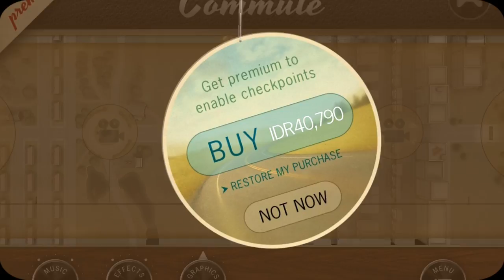DOES NOT COMMUTE - ANDROID GAMEPLAY HD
Let's Play DOES NOT COMMUTE!!

A strategic driving game from the award-winning maker’s of Smash Hit. Does not Commute is a temporal paradox in which you have no one to blame but yourself. What starts out as a relaxing commute in a small town of the 1970's quickly devolves into traffic chaos with hot dog trucks, sports cars, school buses and dozens of other vehicles. You drive them all. Plan ahead. Don't be late.
In this small town, discover the characters and their secrets – what world-changing experiment is inventive dentist Dr Charles Schneider hiding? Will Mr Baker quit his job in advertising? What is that strange mask on Mrs Griffin's face? Will Mr Mayfield’s peculiar obsession with Yorkshire Terriers take over his life?

Does Not Commute is playable at no cost and free from ads. An optional premium upgrade is available through a one-time in-app purchase that will enable the ability to continue from checkpoints.